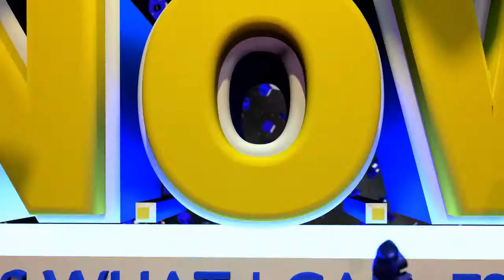NOW #44 - Magi (Marth) vs Dewey (Falco) - RR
New Orleans Weekly: Now That's What I Call eSports #44
Weekly Melee Tournament
Metairie, LA
7/13/18
Round Robin